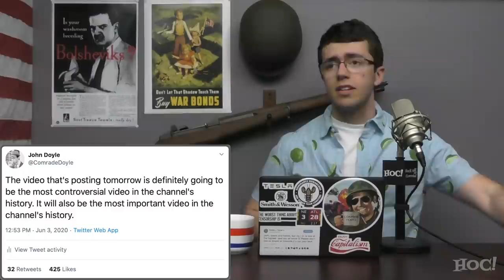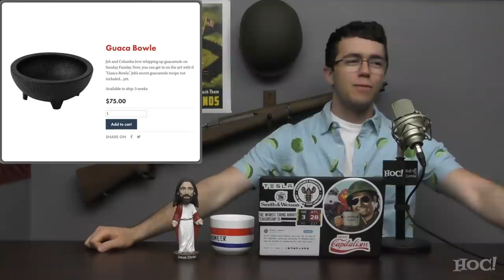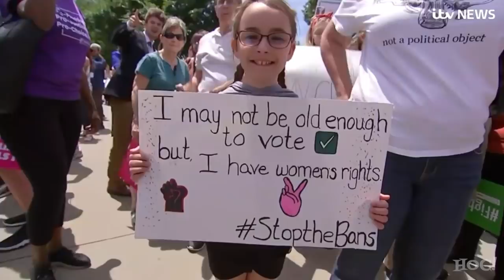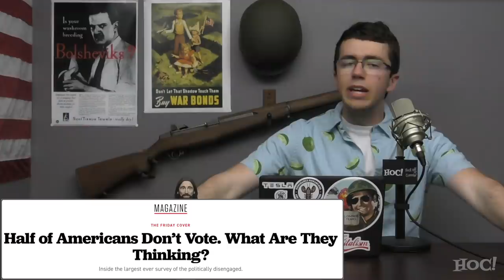How We Take America Back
There is to be no sentimentality towards the GOP. They have failed us for decades. Join or die.